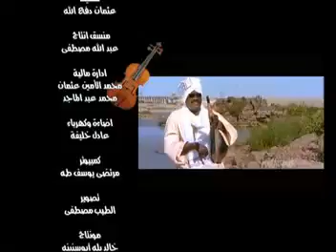Bilady - Tambour - Zaky Abdelkarim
Halat Balady